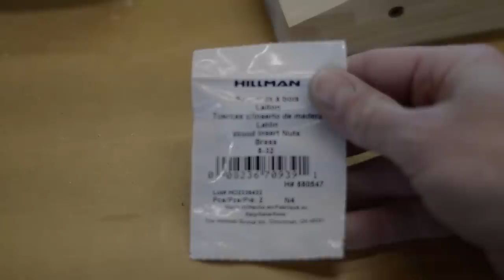Kumiko how to: Japanese woodworking asa no ha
In this video I share my process of how I go about making the Kumiko pattern known as Asa No Ha. I demonstrate making the accompanying jigs as well as making a small sample. If you feel up to it, give my method a try, its not as hard as it looks.